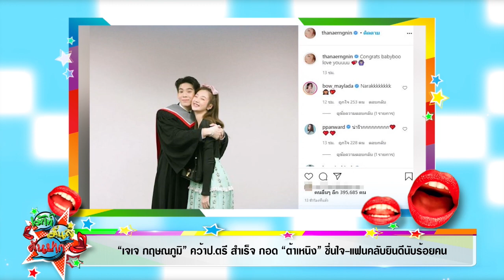จับตาระฆังวิวาห์ลั่น! หมาก-คิม โพสต์ภาพจับมือหวานกรุบ บนนิ้วนางข้างซ้าย?I เม้าท์มันส์คันปาก 26/11/63